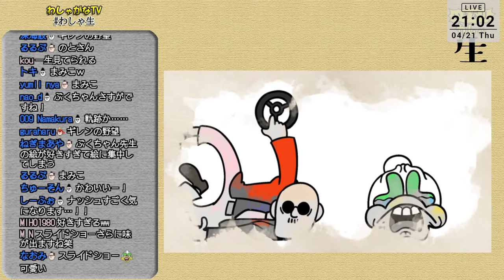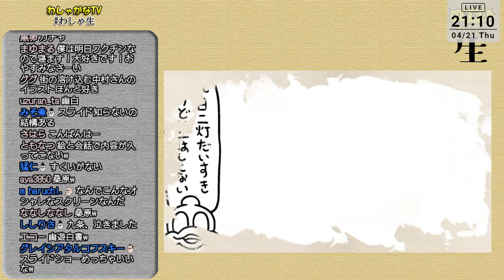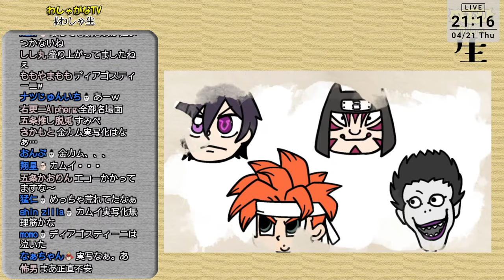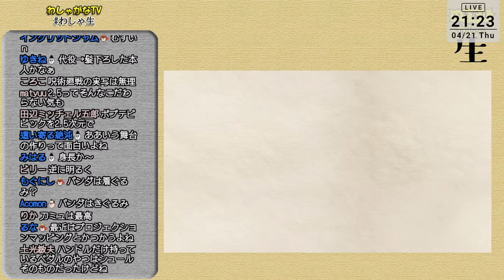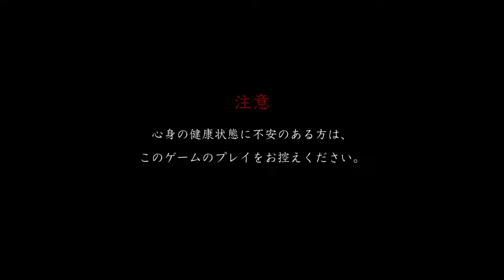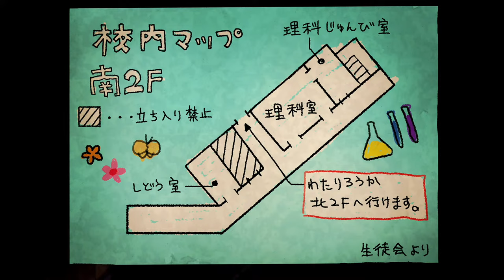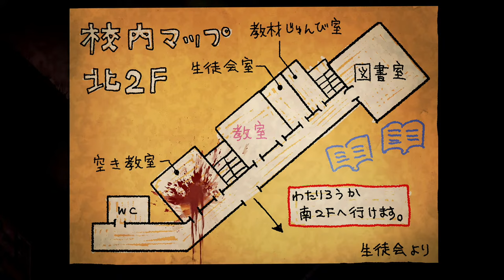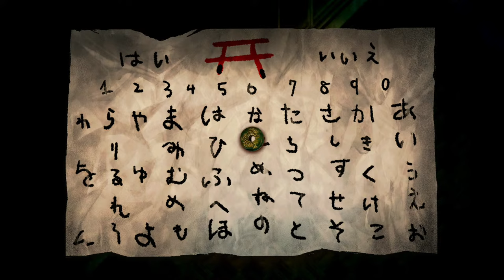【夜廻三 ネタバレあり】公式サイトのBGMも素敵な「夜廻」を今夜、我々と廻りますか…？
それぞれの自宅からリモート配信になります

▼タイトル
『夜廻三』（日本一ソフトウェア）

▼オープニング：「わしゃがなTVのテーマ（仮）」
作曲/歌：祖堅正慶（スクウェア・エニックス）

▼出演者
中村悠一（ 声優 ）